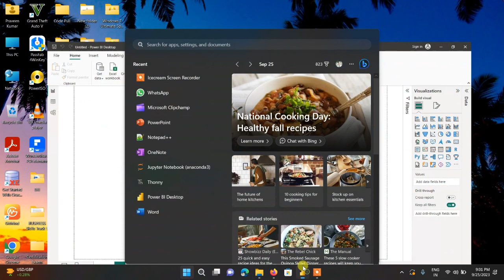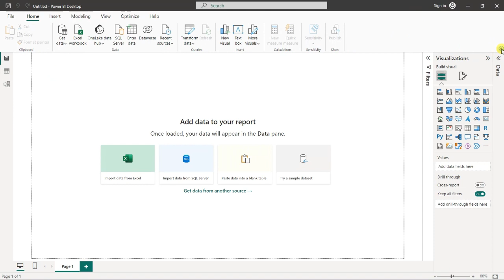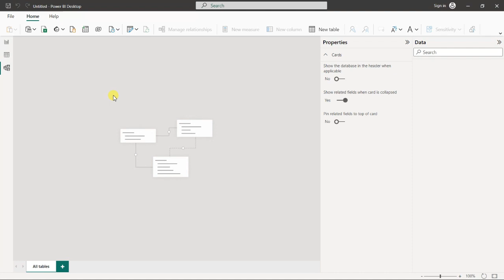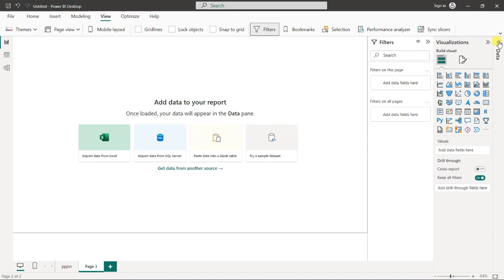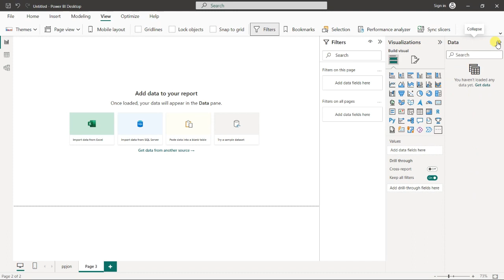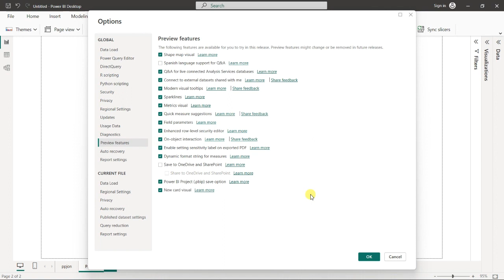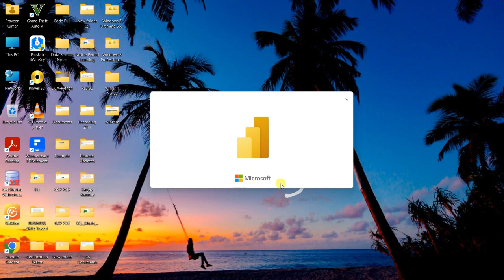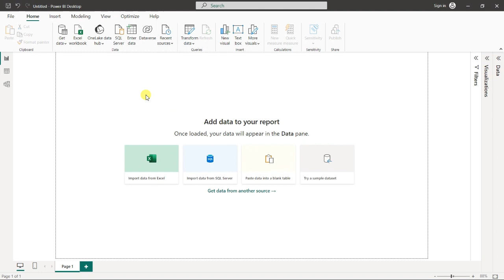#2 - Basic Layouts of Power BI Desktop [in Hindi] | Power BI Tutorial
Topics covered in this video:
1- Basic Layouts of Power BI
2- How to show and hide visualizations & data panes
3- How to Import Data in Power BI

Keep Learning & Keep Shining...